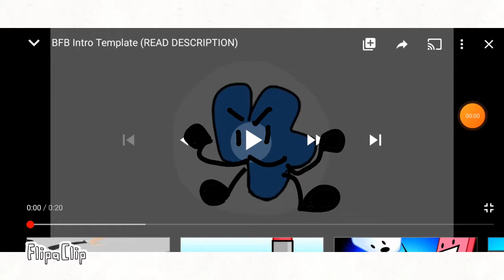BFB intro but I drew the faces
It took me a while to finish this